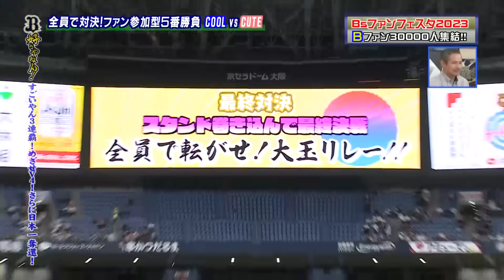「オリックス・バファローズが好きやねん！」3連覇特番 前編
人気番組「オリックス・バファローズが好きやねん！」で放送された3連覇特番前編をBsTVで特別にお届けいたします！